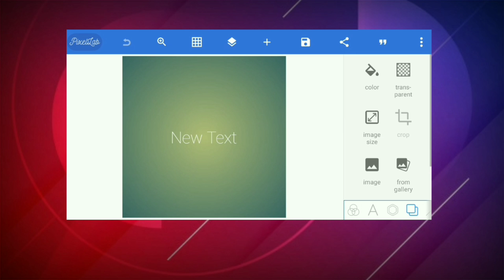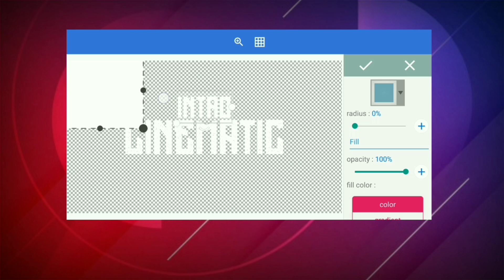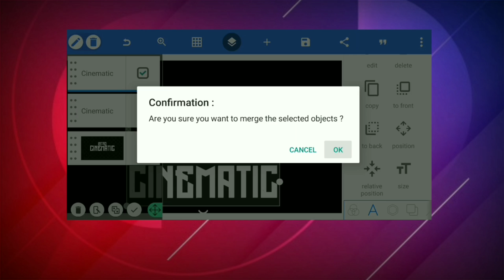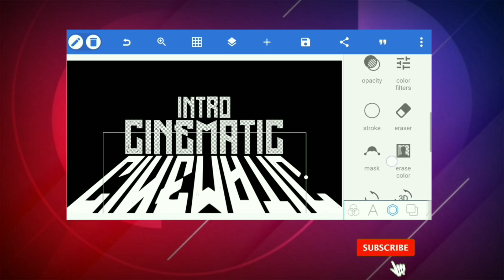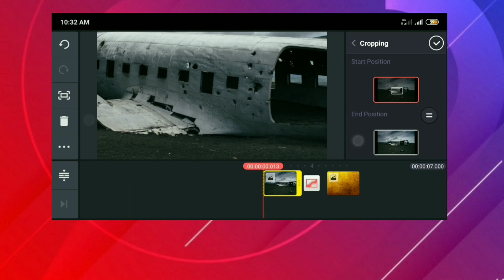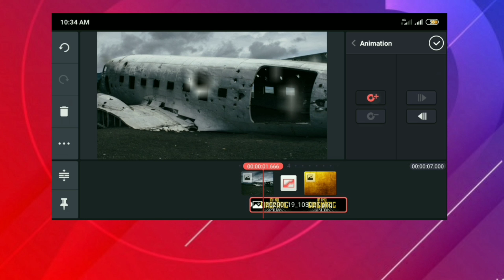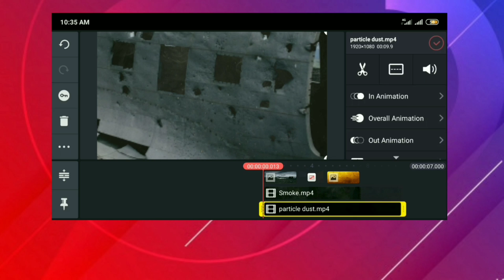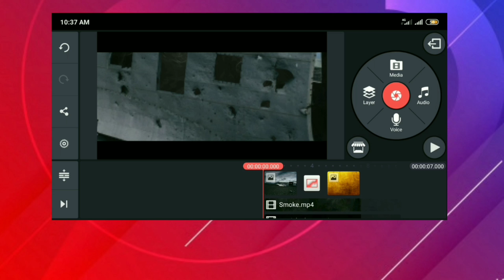Kinemaster Tutorial : Next Level Cinematic Intro on Android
Hello Friends, welcome back to another exciting tutorial, in this tutorial I show you how to make Next Level Cinematic Intro on Android, watch carefully, and hope you learn something new today.

➢  𝗨𝗦𝗘𝗙𝗨𝗟 𝗟𝗜𝗡𝗞𝗦
ＫＩＮＥＭＡＳＴＥＲ👇

ㅡㅡㅡㅡㅡㅡㅡㅡㅡㅡㅡㅡㅡㅡ
▁ ▂ ▄ 𝐁𝐮𝐬𝐢𝐧𝐞𝐬𝐬 ▄ ▂ ▁
ㅡㅡㅡㅡㅡㅡㅡㅡㅡㅡㅡㅡㅡㅡ
𝐌𝐘 𝐆𝐄𝐀𝐑